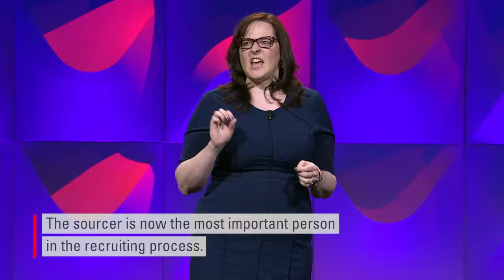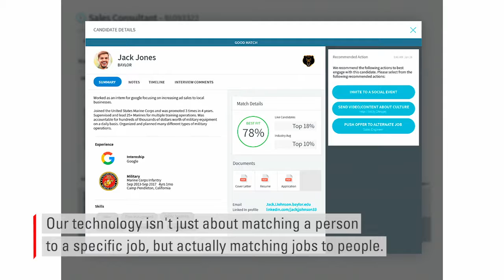Mark Hurd at Oracle HCM World 2018: Keynote Highlights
In a wide-ranging keynote at HCM World 2018, Oracle CEO Mark Hurd shared his perspective on finding great talent and training for success. He also touched on effective management, the Class Of college recruiting program, and working with millennial talent. Hurd also highlighted the importance of being open to change and the value of student-athletes in the workforce. Watch highlights from HCM World 2018 to see how one of the tech industry's top executives approaches the challenges of building and managing the modern workforce.